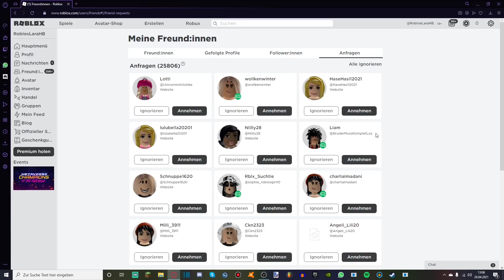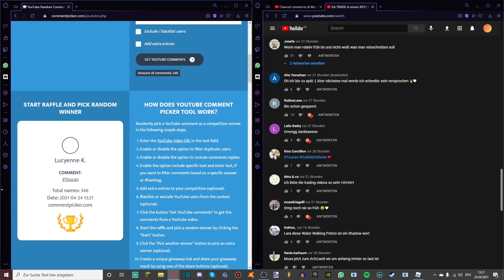Ich bewerte eure Häuser in Adopt Me! (Teil 2.36) + Verlosung (Deutsch) | RobloxLara